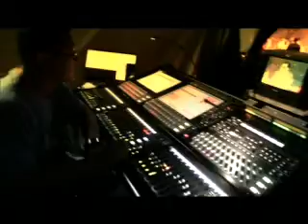(Promo) Out & About - Konsert Kenangan Sudirman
Catch extra footages, behind the scenes of "Konsert Kenangan Sudirman", including exclusive interviews of the performing local artists and many more in Out & About - Konsert Kenangan Sudirman, 11 June 2012 (Mon) - 9:00PM only on Astro Hitz CH705.